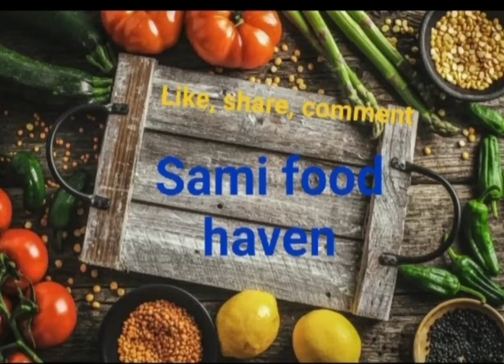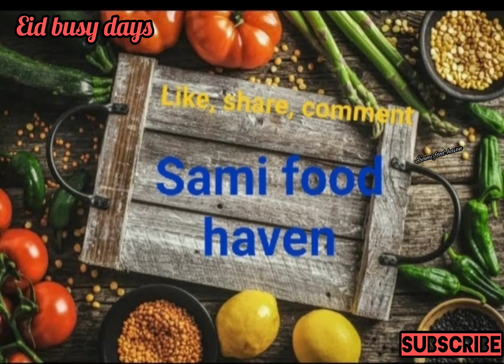Chicken Briyani||channa chat||phulki|| Sheer khoorma||Eid third day||vlog #3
Chicken briyani#chana chat#phulki#desifood karachi pakistanistreetstyle canada food lover#
Ghar per#eid per desifood #

foodlover indianstreetfood pakistanistreetstyle desifood # kidsfood babiesfood #

food channel @samifoodhaven